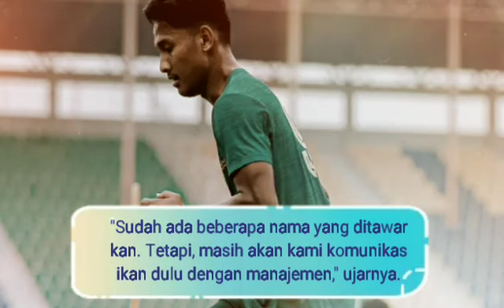2 BERITA PERSEBAYA TERBARU HARI INI, COACH AJI KONFIRMASI BIDIK PEMAIN UNTUK GANTIKAN PEMAIN INI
2 BERITA PERSEBAYA TERBARU HARI INI, COACH AJI KONFIRMASI BIDIK PEMAIN UNTUK GANTIKAN PEMAIN